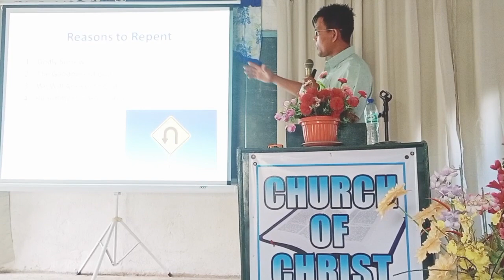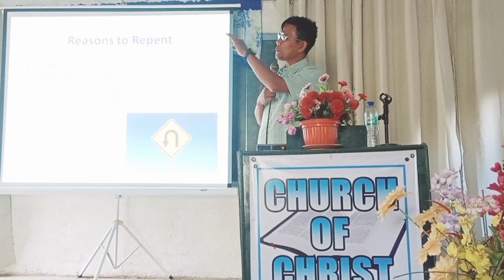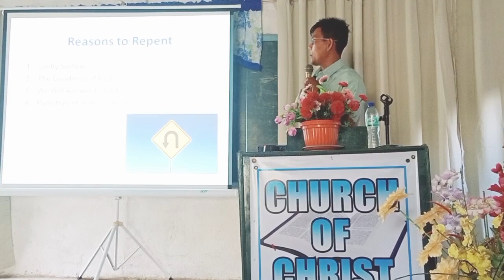Reasons to Repent- part 3 sermon/March 24, 2024